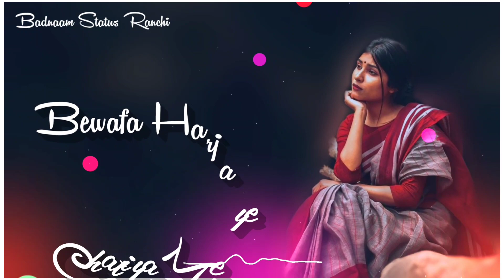New Nagpuri Sad Status🥀😭 💔Nagpuri WhatsApp Status🥀 Sad Song Nagpuri😭😭badnaam_status_ranchi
🙏🙏🙏🙏🙏🙏Thanks